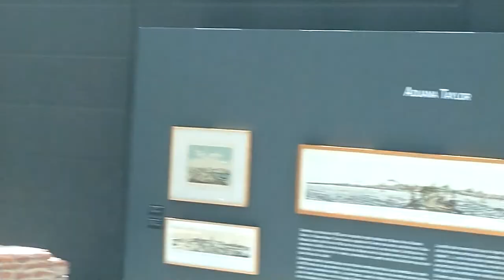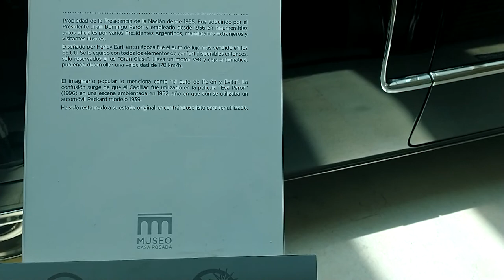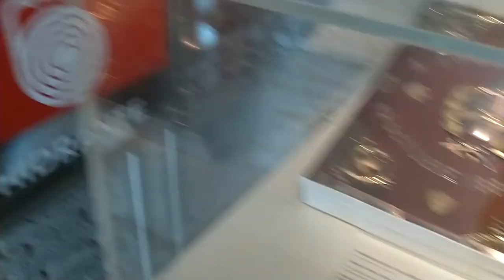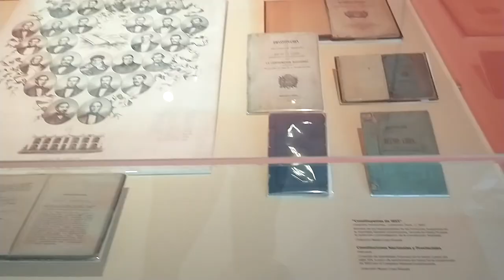CASA ROSADA (BREVE RECORRIDA POR EL MUSEO DEL BICENTENARIO)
En el marco de una cobertura periodística como acreditado permanente en Casa de Gobierno, y luego de un acto encabezado por el presidente Alberto Fernández, les invito un pequeño recorrido por algunas de las reliquias que posee la vieja Aduana Taylor, hoy conocida como el Museo del Bicentenario de Casa Rosada.